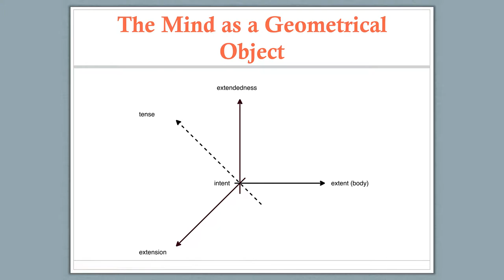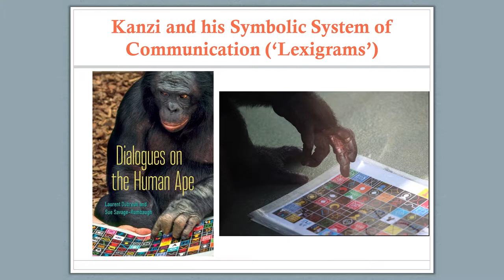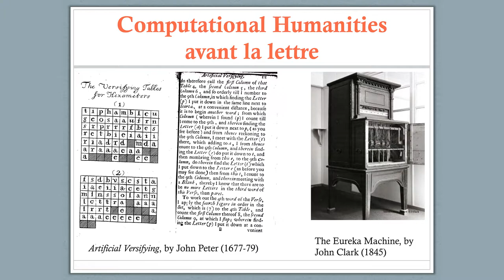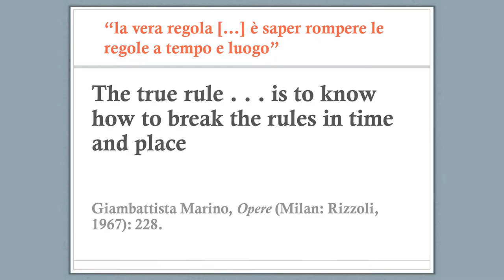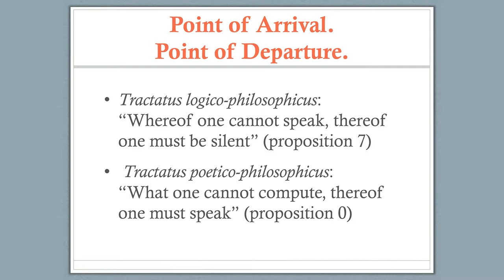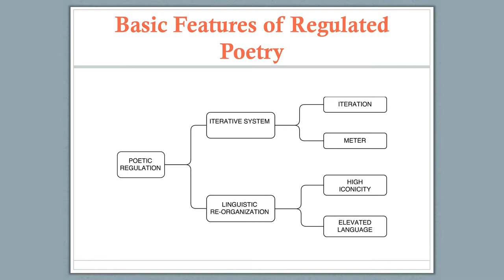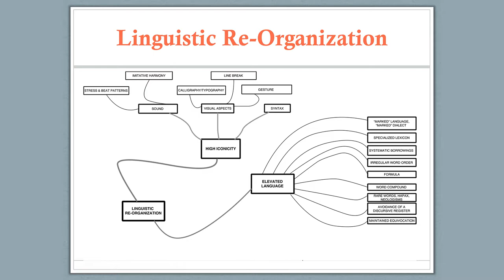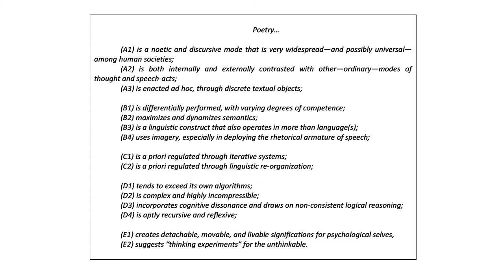Laurent Dubreuil - Poetry and Mind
Poetry goes beyond the limits of language and thought, according to Laurent Dubreuil, a professor of comparative literature and Romance studies, and a member of the Cognitive Science Program. In a Chats in the Stacks talk, he will discuss his book Poetry and Mind: Tractatus Poetico-Philosophicus (Fordham University Press, 2018) which draws from literary theory, philosophy, and cognitive science to argue that poetry transcends syntactic structures, cognitive binding, and mental regulations. The broad literary scope of Poetry and Mind encompasses oral and written traditions from all continents—from ancient times to the contemporary era—and includes close analyses of poems in 20 different languages.